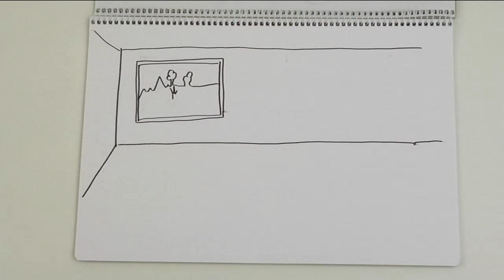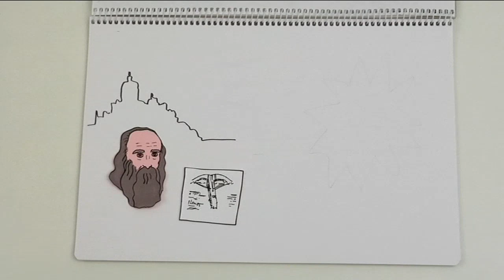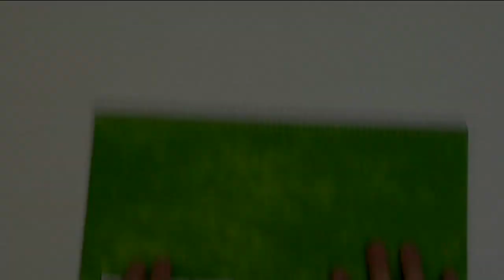Cómo fue la vida de Leonardo da Vinci